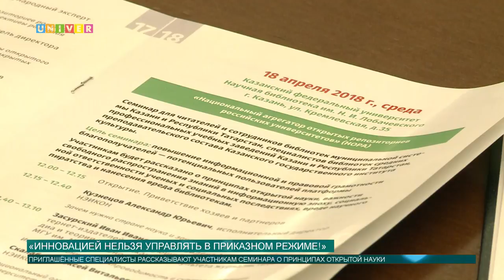«Инновацией нельзя управлять в приказном режиме!»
Во второй день работы в стенах Национального агрегатора открытых репозиториев российских университетов, участникам мероприятия удалось узнать, что представляет из себя информационная сверхпроводимость и информационная синергия. В теме разбиралась Аделя Шемелова.